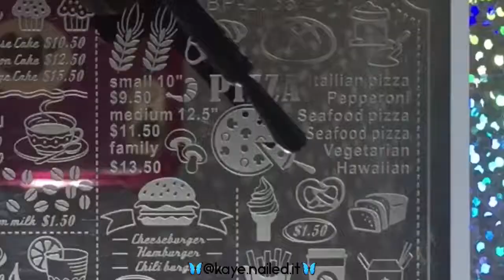Bornprettystore BP-L065 Restaurant Menu || Basic Stamping